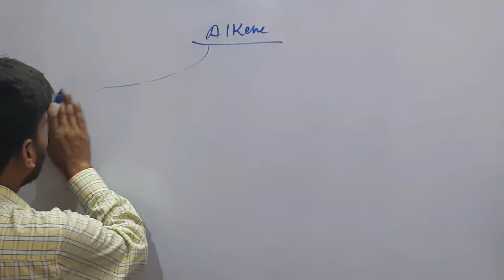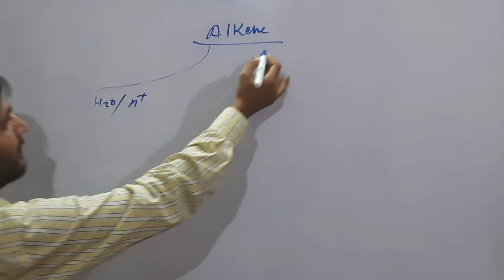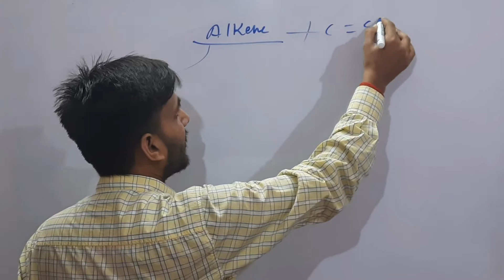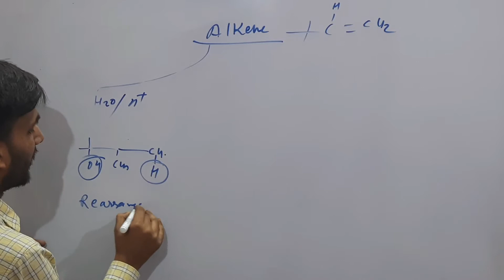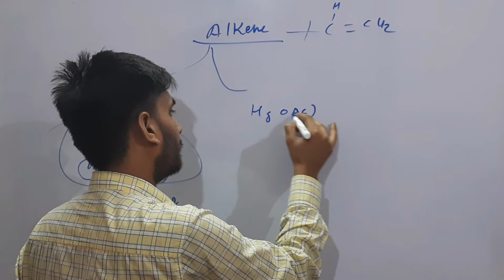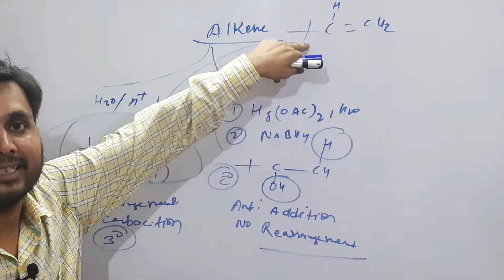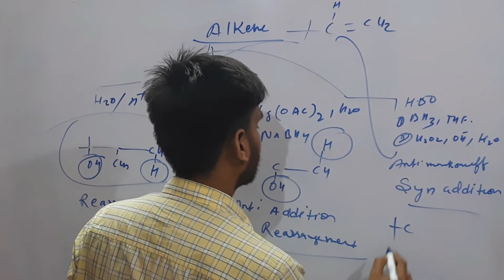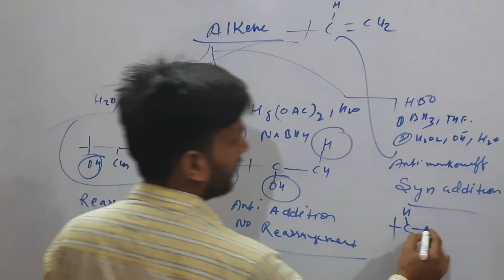conversion alkene into primary, secondary, Tertiary alcoholI ORGANIC CHEMISTRYICLASS-11I NEET2021I